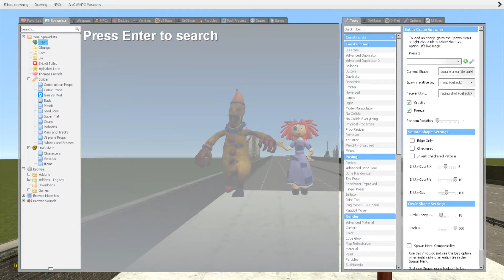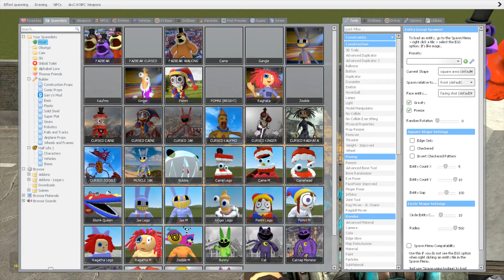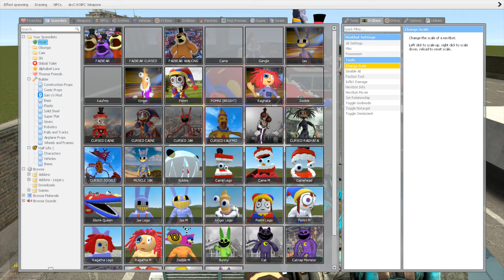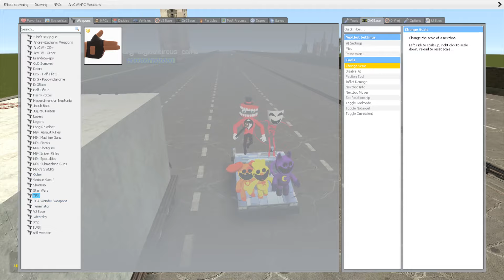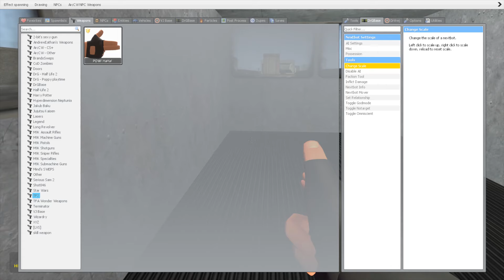DESTROY CHOLERA FREDDY FAZBEAR MOVIE CATNAP SMILING CRITTERS DIGITAL CIRCUS in FREEWAY - GMod